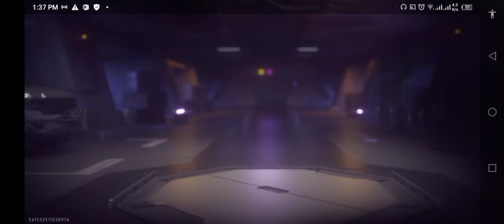Free fire first vedio''ফ্রি ফায়ার এর প্রথম ভিডিও''Free fire rank match&clash squad#free fire#games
I uplode many videos for my all member of my yotube channel how to play free fire